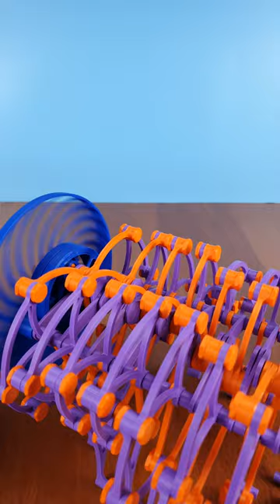3D Printed Walking Robot Creature Strandbeest